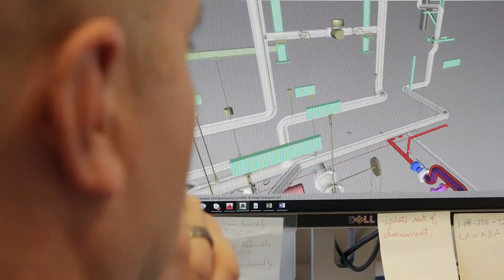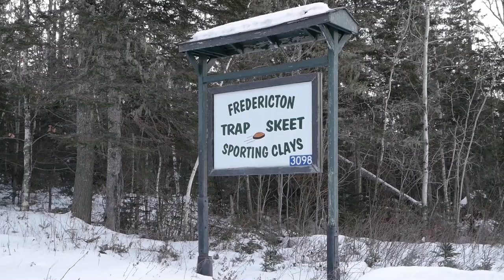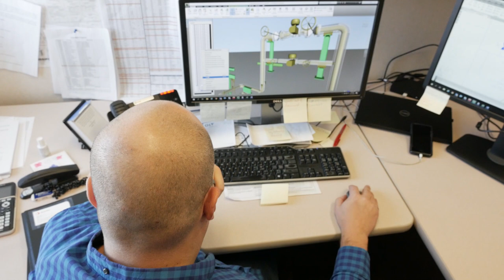A day in the life of Aurel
Power Sector Leader Aurel Giroux likes to build things and as an engineering consultant in our New Brunswick office, that is exactly what he gets to do every day at Stantec.